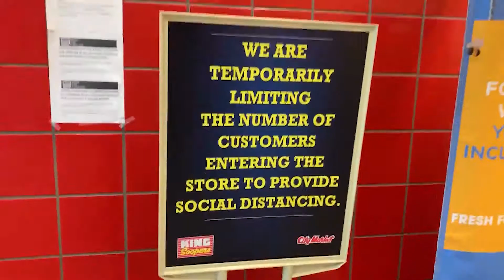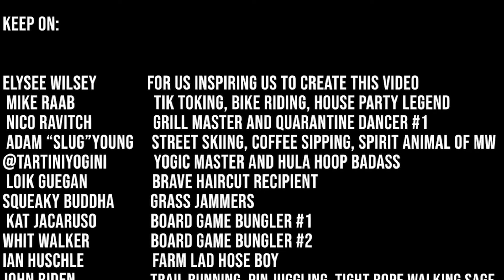Keep On - (Quarantine Compilation Vid)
With the song 'Keep On' we wanted to shed a light on the act of perseverance, especially during the darkest of times. So we asked our friends and family to share their quarantine activities with us. This is a compilation of the things they did to Keep On going strong in the face of Covid-19.